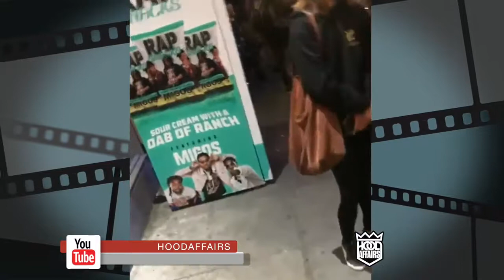Quavo wins celebrity all star game. MVP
Quavo wins celebrity mvp